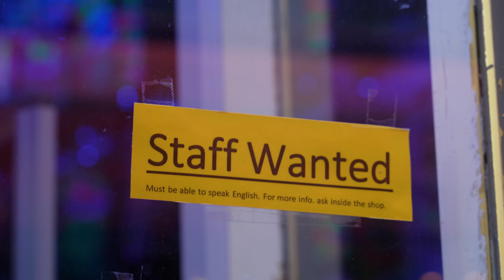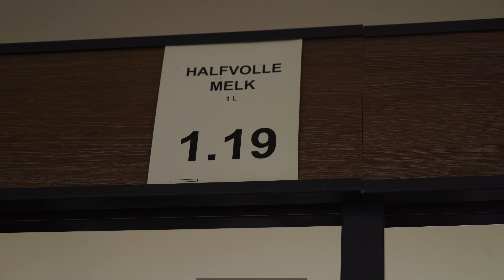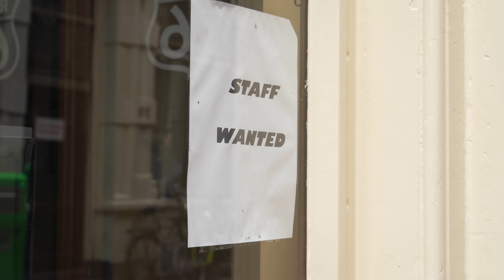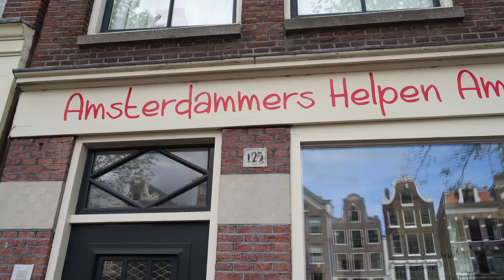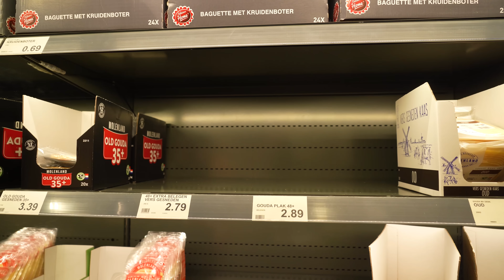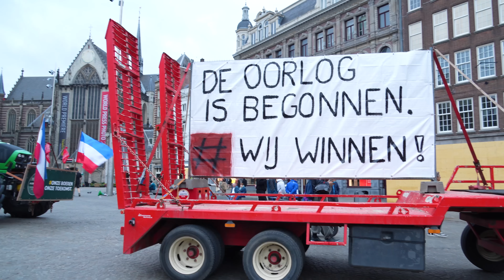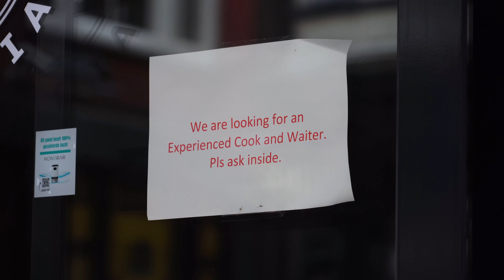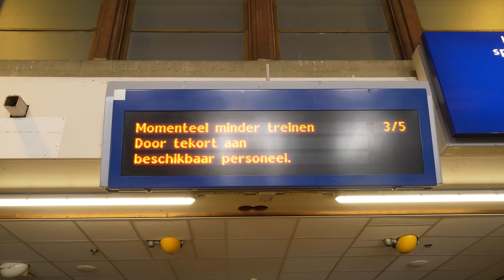EN PAÍSES BAJOS buscan EXTRANJEROS para TRABAJAR 🇳🇱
Holanda es uno de los países con la mejor economía de Europa pero hoy en dia esta pasando por una crisis muy fuerte, y esto le esta dando cabida al "mejor momento para los inmigrantes" para venir a trabajar, ya que hoy en dia no hay trabajadores suficientes en Holanda pero hay DEMASIADO trabajo.. Loco no? que un pais como este se este quedando sin empleados. Que opinas tu?